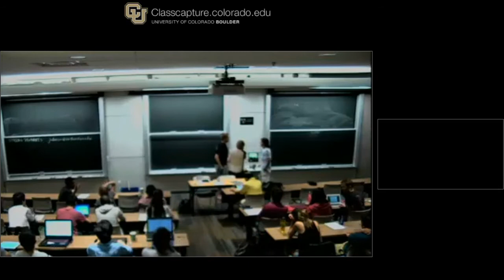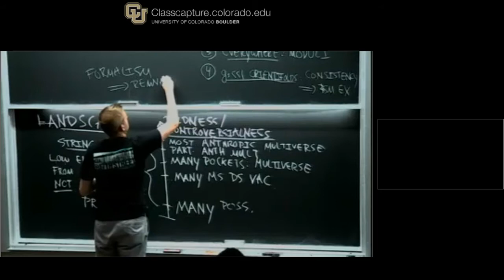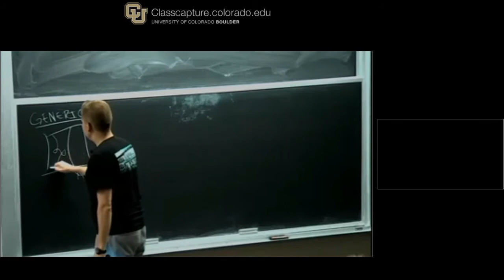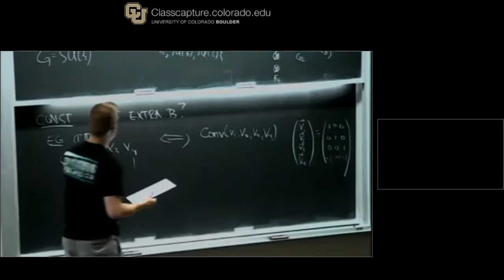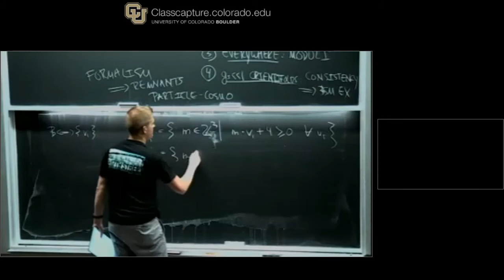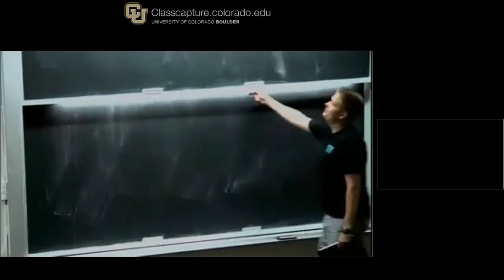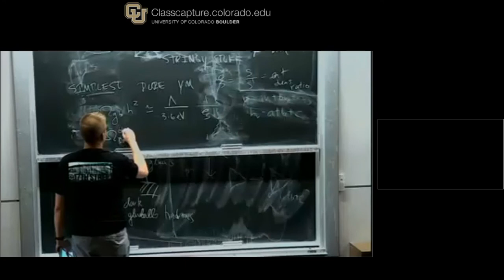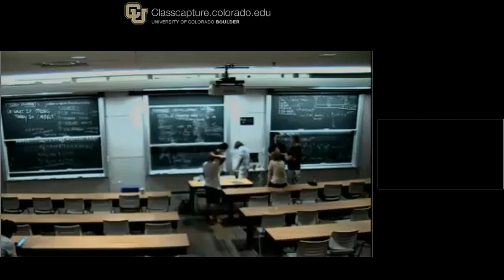Jim Halverson Lecture 1 on String Remnants